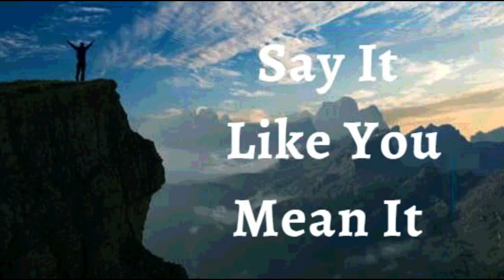13th April 2023 Say it Like you Mean it (Audio in German)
13. APRIL 2023

GLAUBENSERKLÄRUNGEN

Ich ERKLÄRE, dass ich in neuen Zeiten des Wachstums unterwegs bin. Ich stagniere nicht und halte nicht am Alten fest. Ich bin offen für Veränderungen und weiß, dass Gott bessere Pläne für mich hat. Neue Türen der Möglichkeiten, neue Beziehungen und neue Ebenen der Gunst sind hier und jetzt in Jesu Namen. Dies ist meine Erklärung.

GÖTTLICHE GESUNDHEITSBEKENNTNISSE

Ich lebe in Zion; deshalb ist Krankheit weit weg von mir. Jedes Organ meines Körpers gehört Gott als Werkzeug der Gerechtigkeit, deshalb haben Sünde und Krankheit keine Herrschaft über meinen Körper. Ich lebe in der Gegenwart des Heiligen Geistes. Vollkommene Gesundheit ist immer mein. Amen

ICH BIN VOLL VON SAFT UND GRÜN IM HERRN (Ps 92:14)
IM NAMEN JESU WIRD ALLES FÜR MICH GEMACHT (Röm 8:28 )

✝️ Meine gesamte menschliche Anatomie, Stoffwechsel und Physiologie ist vollkommen in Christus Jesus Herrlichkeit! Halleluja! Amen.